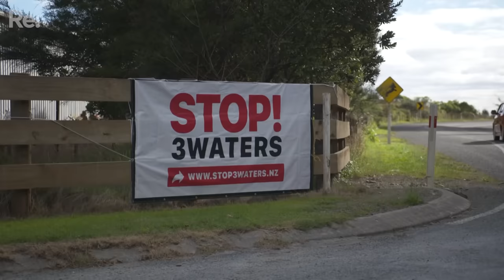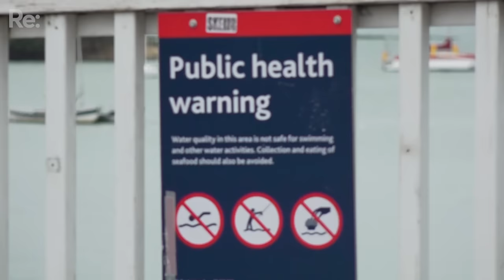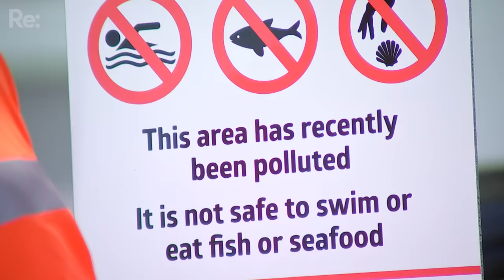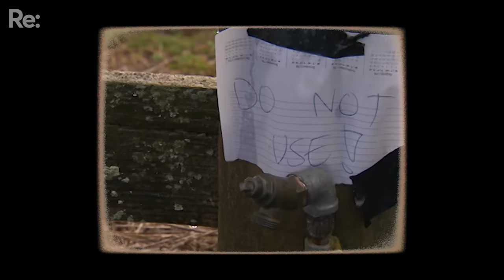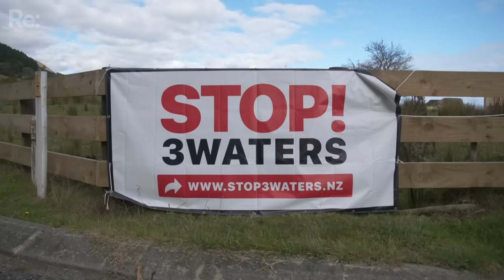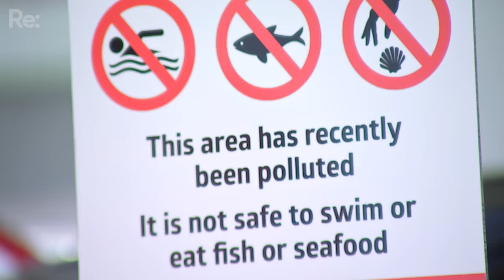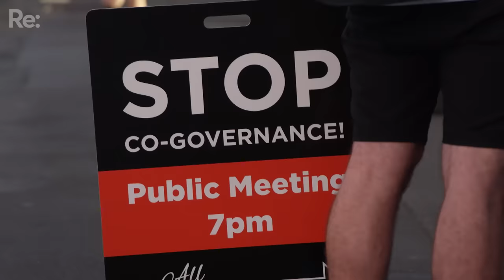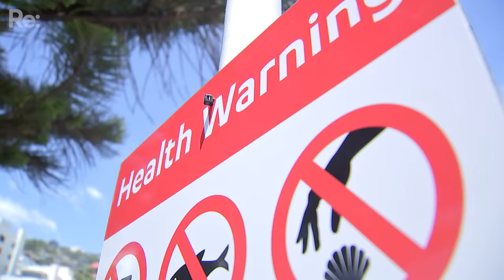Three Waters is dead. But our water system is still f***d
You’ve probably heard about Three Waters, or seen the signs protesting it all over the country, but how much do you know about New Zealand’s water infrastructure or the massive issues with it?

In this Re: Investigates, journalist Baz Macdonald dives (literally) into what our water infrastructure is, the problems with it, and what has to be done to make sure we don’t end up drinking sheep turds or swimming in our own shit.